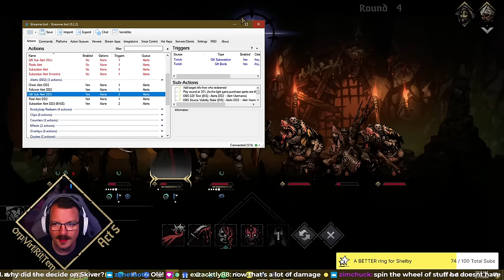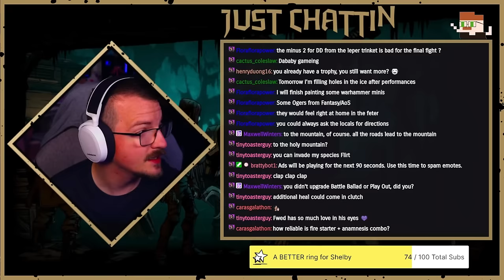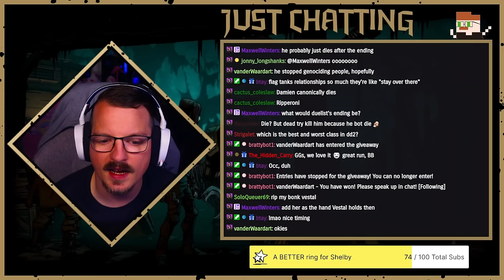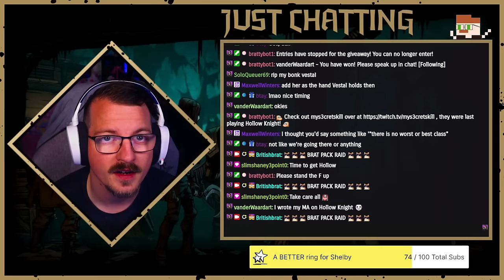Star of the Chosen can be WILD FUN | Darkest Dungeon 2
In this episode i take a look at the new Star of the Chosen infernal flame and I have to say, it's kinda crazy how much fun it can be! My Tempest Leper goes WILD here!